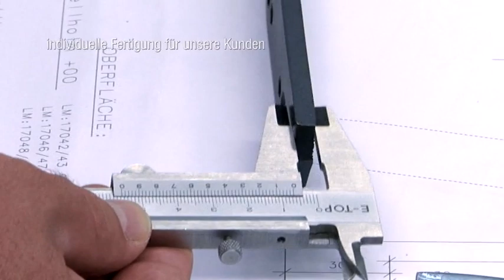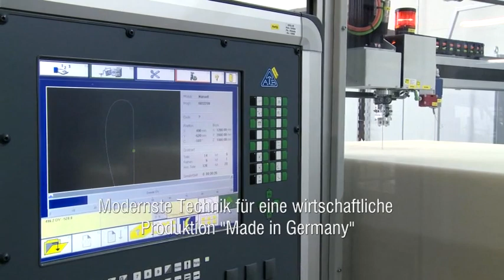Himolla Polstermöbel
Beschreibung